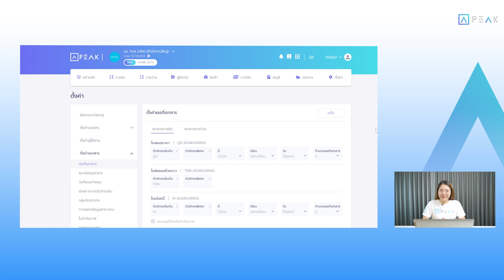บทที่ 2.1 แนะนำการตั้งค่า